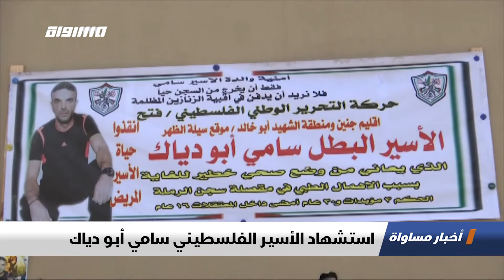مقترح جديد لتجنب انتخابات ثالثة،الكاملة،اخبار مساواة ،26.11.19،مساواة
حلقة السادس و العشرون من تشرين الثاني لعام 2019 من برنامج اخبار مساواة تناولت عدة فقرات و مواضيع

1.مقترح جديد لتجنب انتخابات ثالثة
2.مندلبليت: نتنياهو غير ملزم بالاستقالة
3.يوم غضب فلسطيني على القرارات الأمريكية
4.استشهاد الأسير الفلسطيني سامي أبو دياك
5 .التقارير
انتخابات في ثلاث سلطات محلية عربية
مؤتمر لمناهضة العنف ضد المرأة بالكنيست
النقب : توسعة المنطقة الصناعية برهط
دير الأسد: اقتحامات الشرطة تثير غضب الشارع
أردوغان: لن نتخلى عن منظومة الدفاع
اليابان: البابا فرنسيس يناهض استخدام النووي
6. ب 60 ثانية :
"إيطاليا: مؤسسة تعرض صور بالأشعة السينية لنساء تعرضن للعنف لتسليط الضوء على آفة العنف الأسري
سوريا: ""حدّاد المخيمات"" يصنع أنابيب حديدية يتم استخدامها في صناعة خيم جديدة للنازحين
ميانمار: تشغيل الألعاب بالاعتماد على الطاقة البشرية في واحدة من مدن الملاهي
العراق: سيدات وفتيات من مختلف الأعمار يلعبن دورا بارزا في الاحتجاجات الشعبية
ألبانيا: قتلى وجرحى إثر أقوى زلزال يهز العاصمة تيرانا والمنطقة المحيطة بها منذ عقود

Downlink frequency -  الترد :
12645 MHZ

Polarity  - الاستقطاب:
Horizontal

Symb.Rate - معدل الترميز:
27.500  MS/s

FEC - تصحيح الخطأ :

5/6

DL: 11958 H
SR: 27500
FEC: 5/6.

48_#
‫#‏فلسطين_٤٨‬
‫#‏فلسطين_48‬
‪falasteen_48#‎‬
‫#‏عرب_٤٨
‪‎arab_48#‬
‫#‏تواصل‬
‫#‏اكسر_حصارك‬
‫#‏بلشنا_نرجع‬
‫#‏شعب_واحد‬
 ‪#‎mosawah‬
‪#‎Equality‬
‪#‎égalité‬
‫#‏مساواة‬
‫#‏حق‬
‫#‏عدالة‬
‫#‏تساوٍ‬
‫#‏تعادل‬
‫#‏تماثل‬
‫#‏تسوية‬
‫#‏معادلة‬+